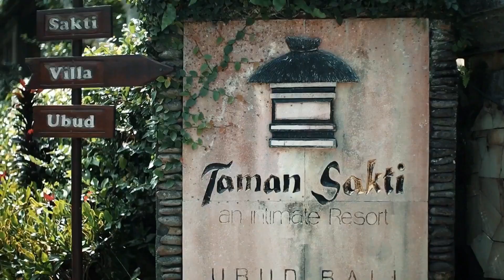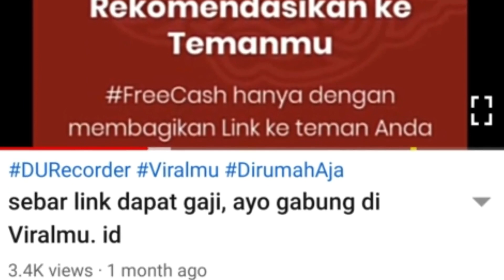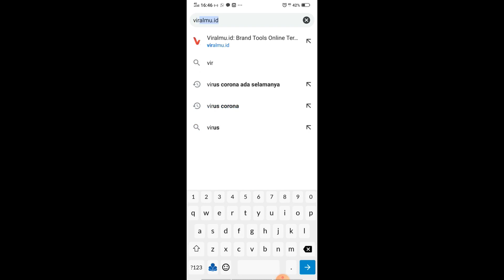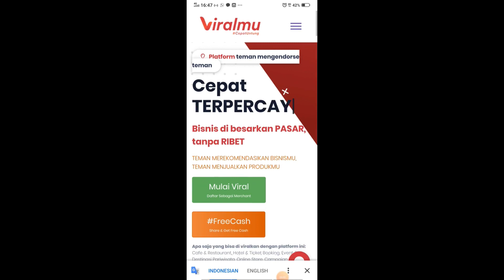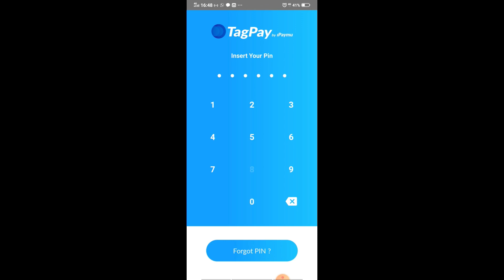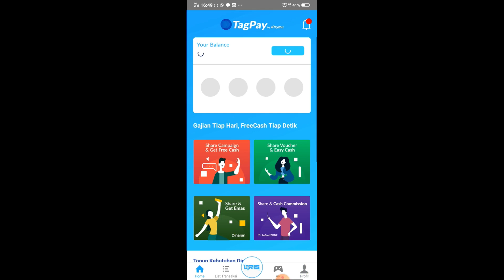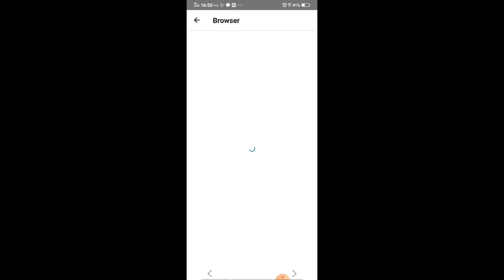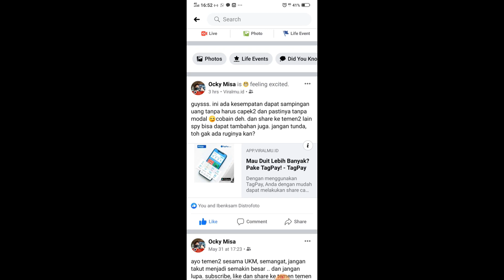Informasi Penting: Sambil Rebahan, dipromosikan dan dapat uang - Viralmu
Ini merupakan platform pilihan lain yang dapat menggantikan Google adv, Instagram Ad, dan Facebook ad yang kini mulai kurang disukai oleh para pengguna internet atau netizen
Kelebihan platform Viralmu dan Tagpay ini disamping mempromosikan produk dan jasa kita, platform ini juga memberikan kesempatan kita untuk mendapat uang sampingan apa bila kita membatu menshare produk atau jasa yang terdaftar di platform tersebut. Semoga bermanfaat